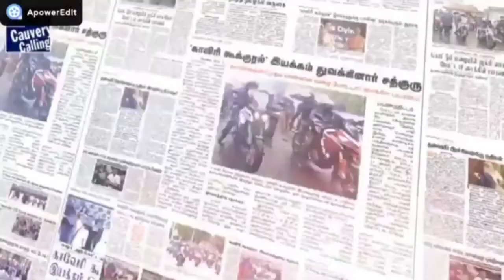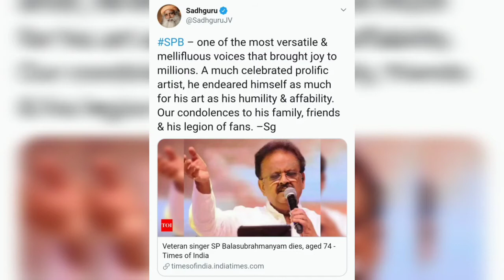Why is Shiva referred to as Somasundara? What is tantra?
Why is Shiva referred to as Somasundara? Watch on as Sadhguru reveals the legend of the Intoxicated one…